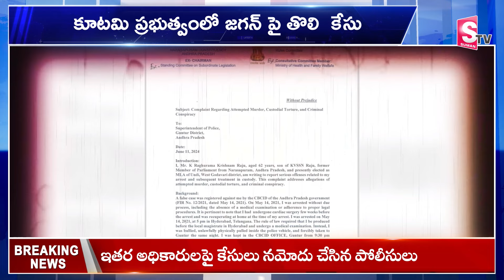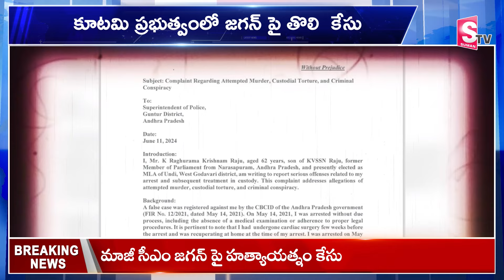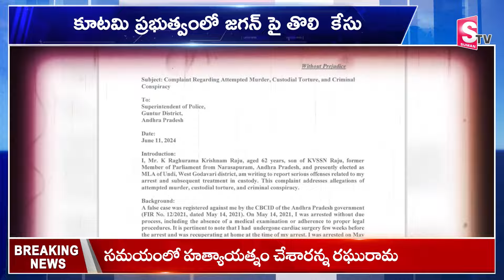రఘురామ ఫిర్యాదుతో మాజీ సీఎం జగన్ పై కేసు నమోదు..! | Case Registered Against Ex- CM Jagan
Watch Here
 రఘురామ ఫిర్యాదుతో మాజీ సీఎం జగన్ పై కేసు నమోదు..! | Case Registered Against Ex- CM Jagan | @sumantvwarangal981